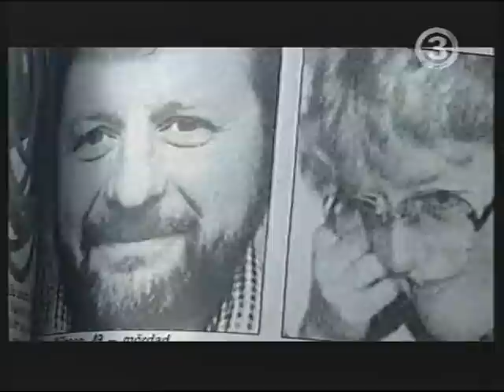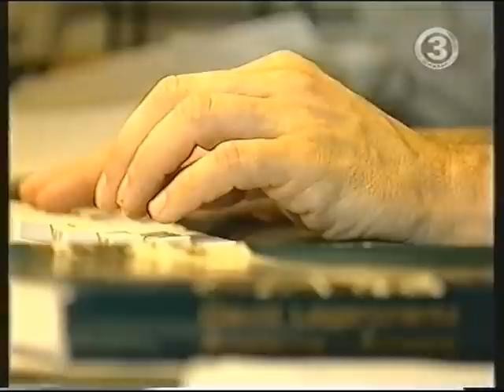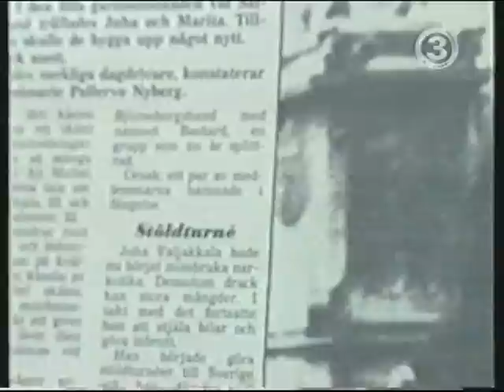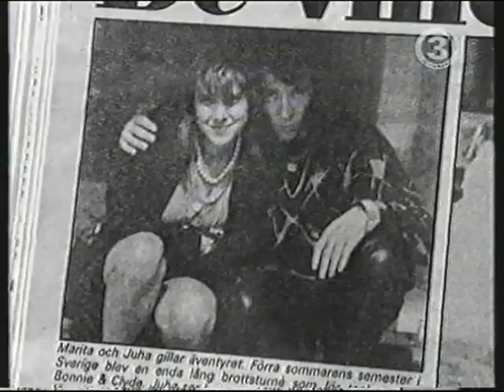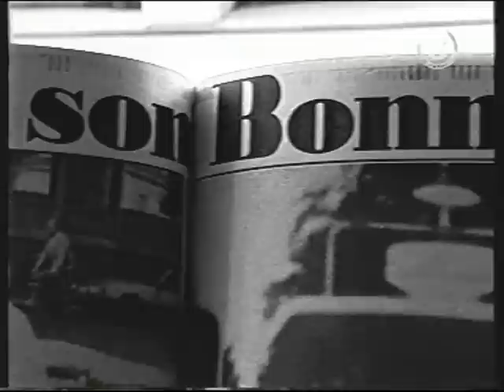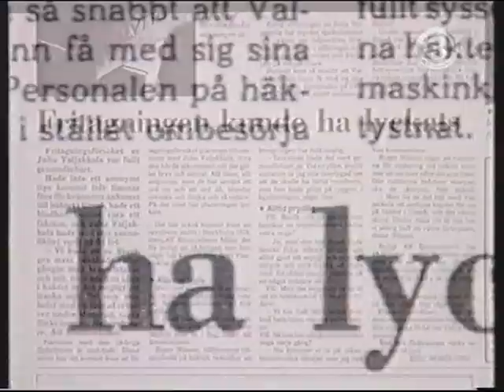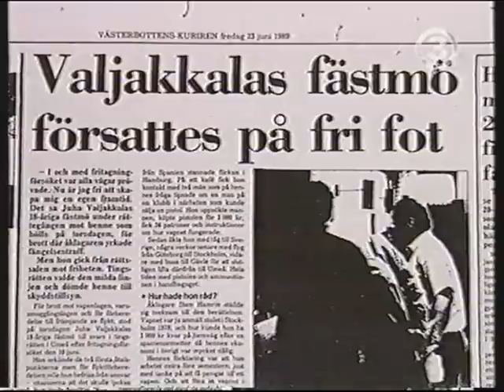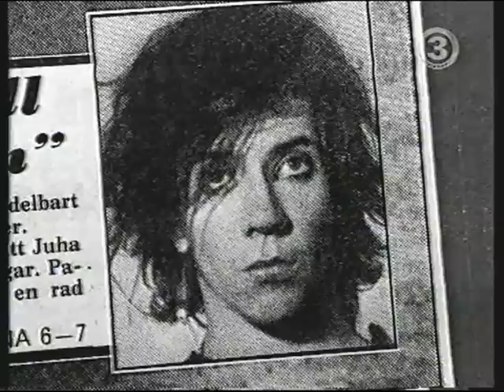Juha Valjakkala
Intervju med Juha från 2002